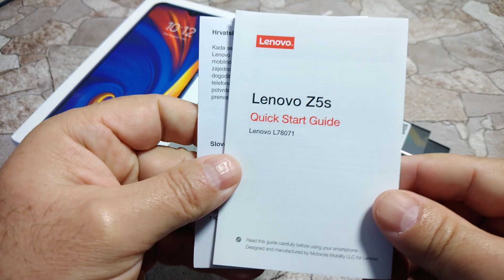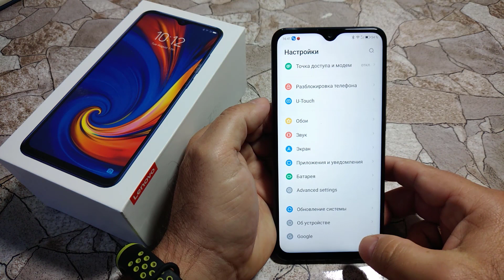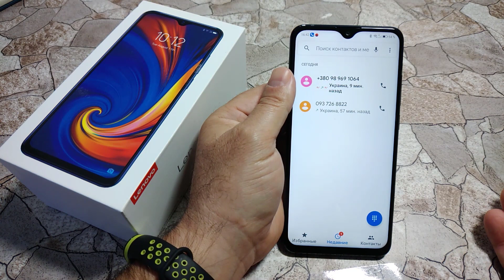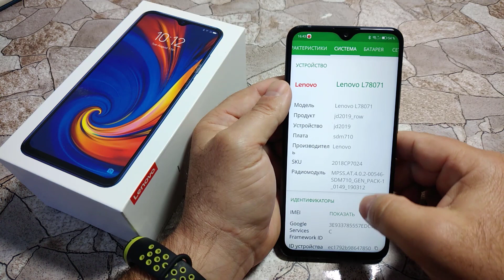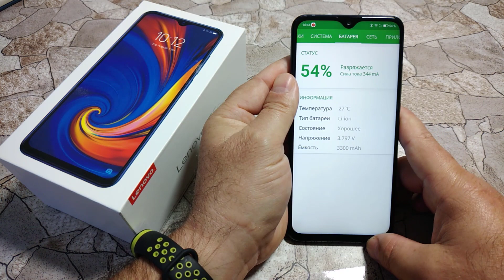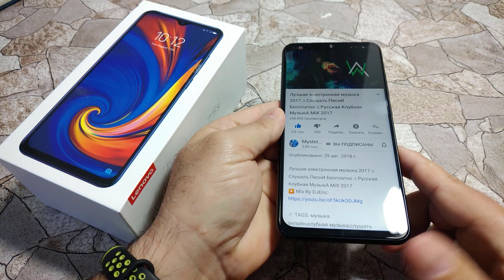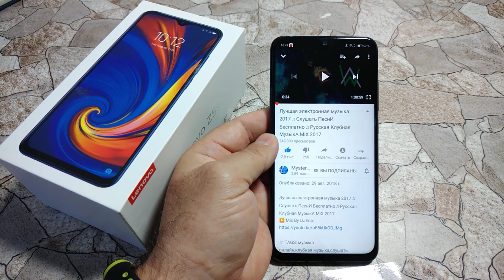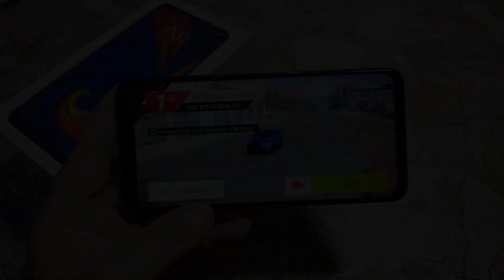Обзор Подешевевшего Lenovo Z5s / Самый Дешевый Смартфон на Snapdragon 710 / Стоит ли покупать?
Таймкоды:
0:00 Вступление, цены
1:02 Комплектация
1:59 Внешний вид
2:28 Индикатор пропущенных событий
3:01 Работа сканера отпечатков
3:12 Экран
3:32 Прошивка, Настройки
5:37 Звонки, Запись разговора
6:00 Процессор, Характеристики
7:07 Батарея
7:54 Antutu
8:07 GPS test
8:30 Звук
9:43 Игры
10:39 Камера
12:28 Итог, Мнение